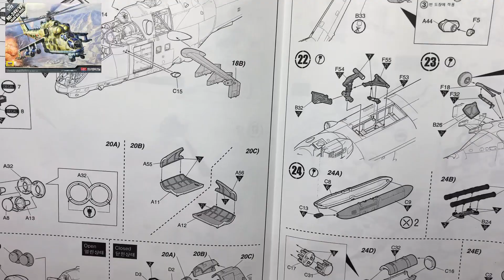Mi-24V/VP(아카데미 1/72 12323)